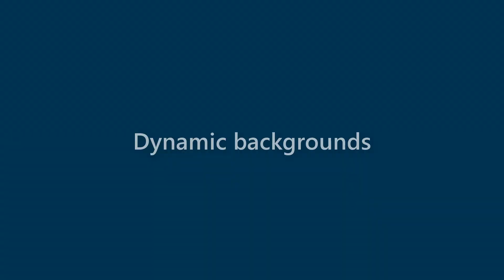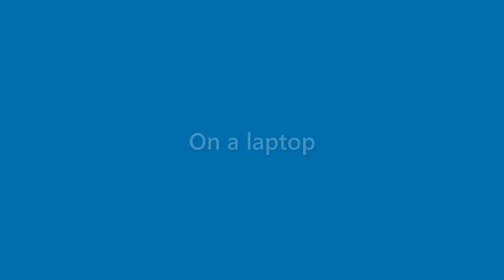Benny Skinner - appearance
Name Look - Benny Skinner - appearance. In this video we present "Benny Skinner" name look and feel in various scenarios.
This video will cover:
How does "Benny Skinner" look as a personal letterhead?
How does "Benny Skinner" look on a business card?
How does "Benny Skinner" look on a computer/laptop screen?
How does "Benny Skinner" look with different background colors?
How does "Benny Skinner" look with various fonts?